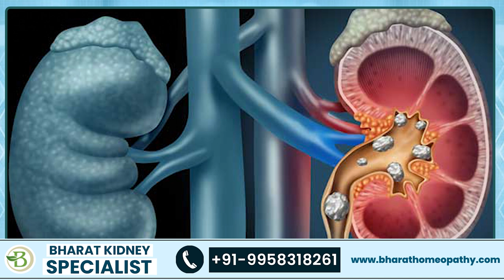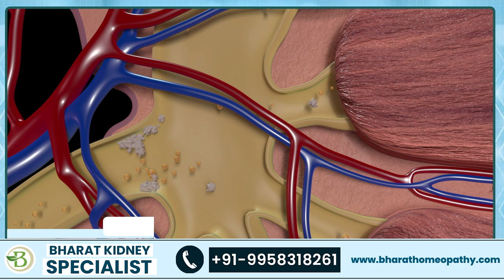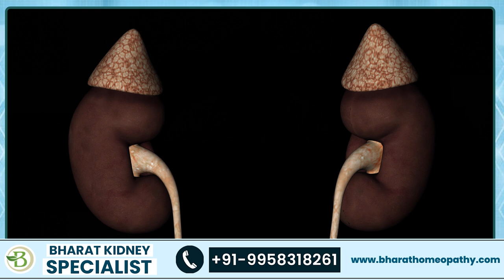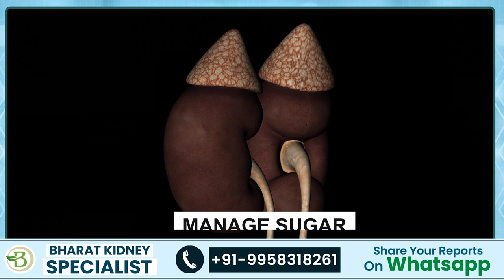Kidney Swelling Reason | Causes of Kidney Swelling | किडनी में सूजन के कारण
Kidney Swelling Causes, Symptoms and Treatment in Hindi | Dr. Kanchan Singh

People queries are solved in this video:-

If you are facing Kidney Problems or any other disease-related problems, feel free to Consult the team of doctors at Bharat Homeopathy.

Get consultation.